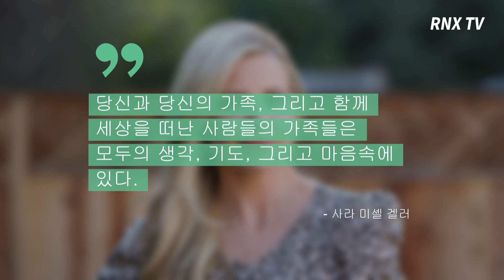故 코비 브라이언트를 추모하는 아내 바네사와 그녀를 위로하는 여러 스타들 - RNX tv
바네사 브라이언트는 지난 29일(현지시간) 갑작스러운 사고로 고인이 된 코비 브라이언트와 딸을 추모하기 위해 인스타그램에 사진과 글을 올렸다.

지난 26일(현지시간) 코비 브라이언트는 자신의 전용 헬기로 딸과 친구들, 그들의 부모와 함께 농구 경기를 보러 가던 중 추락 사고를 당해 세상을 떠났고 그 충격으로 바네사는 4일 동안 공식 입장을 밝히지 않고 있었다.

그런 그녀의 추모글을 보고 여러 연예인들이 20년 동안 NBA에서 많은 기록을 세워 전설이었던 코비 브라이언트의 죽음을 안타까워하며 그녀를 위로하고 응원하는 글을 올렸다.

엘런 드제너러스 "지금 이 세상에는 당신에 대한 사랑이 너무 많다. 이걸 느낄 수 있으면 좋겠다."

사라 미셸 겔러 "당신과 당신의 가족, 그리고 함께 세상을 떠난 사람들의 가족들은 모두의 생각, 기도, 그리고 마음속에 있다."

라 라 앤서니 "영원히 우리의 곁에 남을 것이다."

다코타 패닝 "당신의 가족을 위해 기도한다. 그리고 나는 당신이 그것을 매일 느끼기를 바란다."

데릭 허프 "당신과 가족들을 위해 우리가 할 수 있는 모든 것들을 할 것이다. 우리는 당신을 사랑한다."